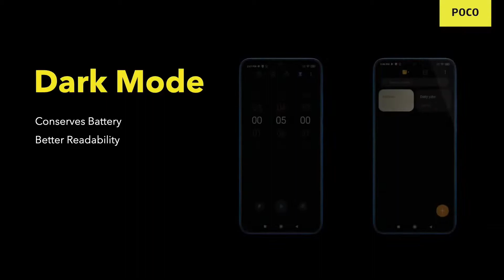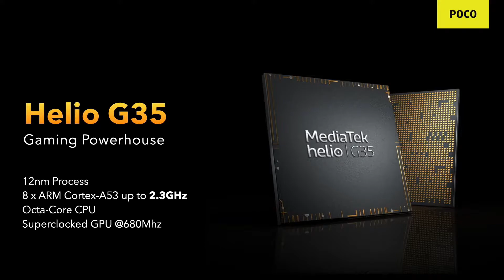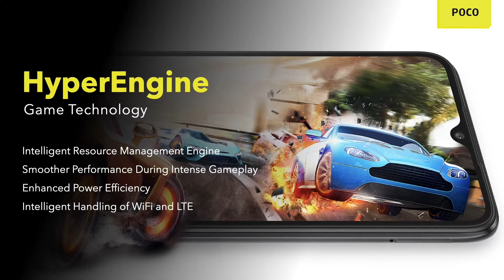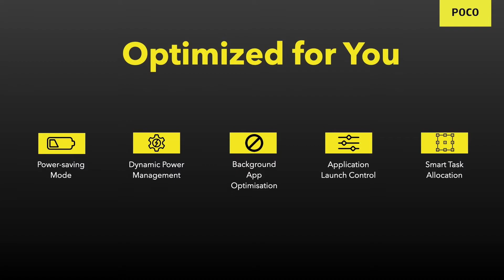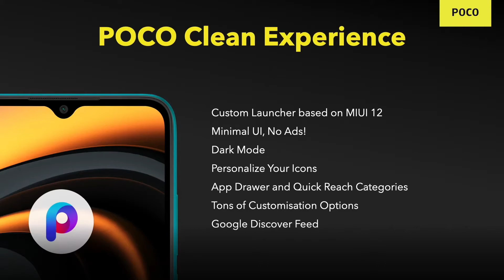POCO C3 - A Real Game Changer Or Just A Hype?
Poco C3 the new smartphone from Poco has been launched and by looking at this it is easy to assume that Poco is directly targeting the Realme by launching their own C series of hone against Realme's C Series. So let's find out in this video Does the Poco C3 a real game-changer or not.

You've got the chance to win ₹10000 or $200 cash or A Product Of Same Worth.To Enter In Giveaway:- Be sure to Subscribe to the channel And leave a comment on This video ➥